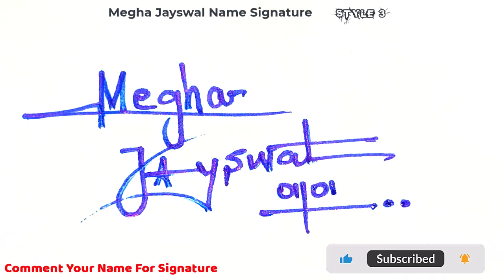✔️ Megha Jayswal Name Signature Style Request Done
Hey guys!
In this video I will show you how to make a signature of ✔️ Megha Jayswal Name Signature Style Request Done